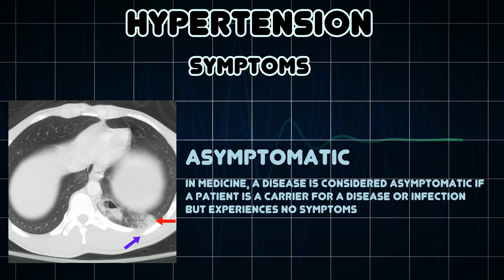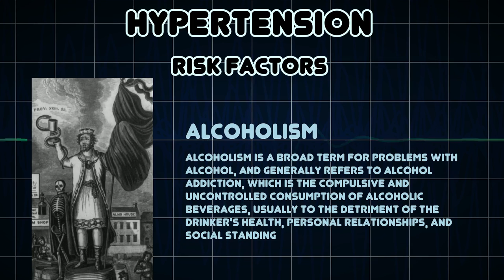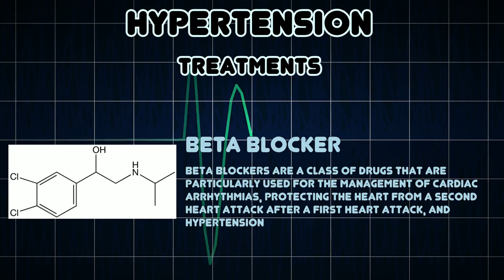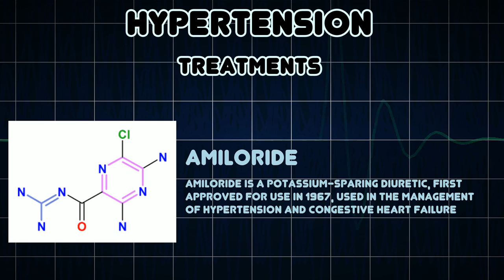Hypertension (Medical Condition)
Symptoms, risk factors and treatments of Hypertension (Medical Condition)

Pathological increase in blood pressure; a repeatedly elevated blood pressure exceeding 140 over 90 mmHg